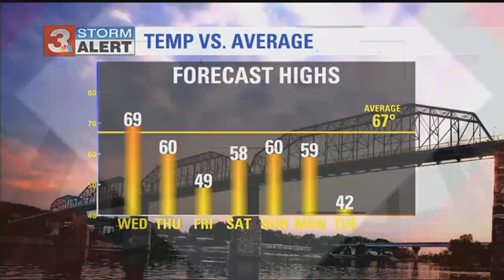TRAFFIC ALERT: Crash shuts down portion of Shallowford Road